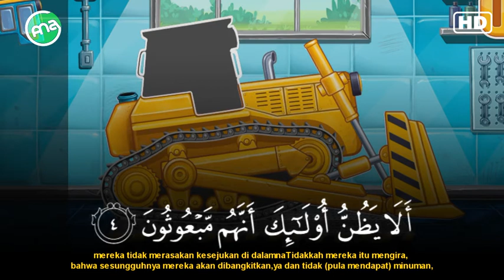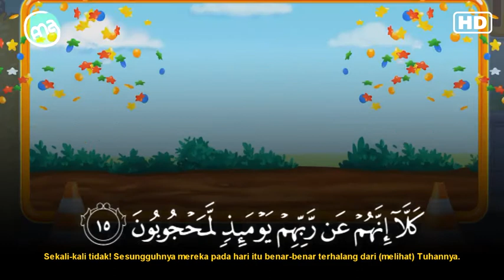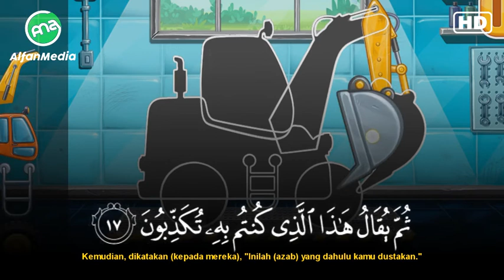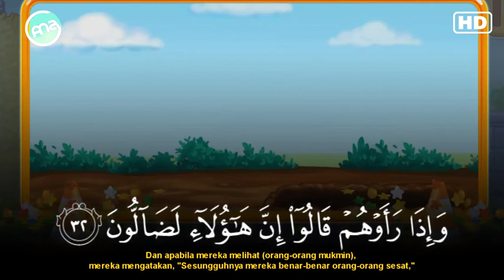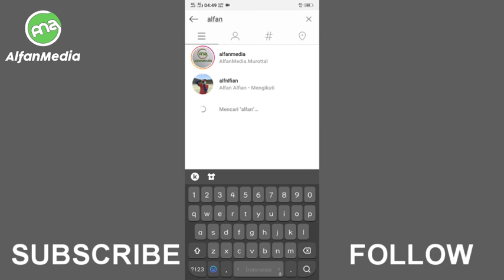Murottal Anak Surat Al-Muthaffifin JUZ 30 - Metode Ummi | Animasi Mobil Mobilan Asik #3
Surat Al-infithar Juz Amma Anak / Juz 30

List Murottal AlfanMedia:

Surat Annaba
Surat Annaziat
Surat Abas
Surat Attakwir
Surat Alinfithar

Btw, kalian boleh rikwes ya kedepannya mau di bacain surat apa? komen di bawah ya..